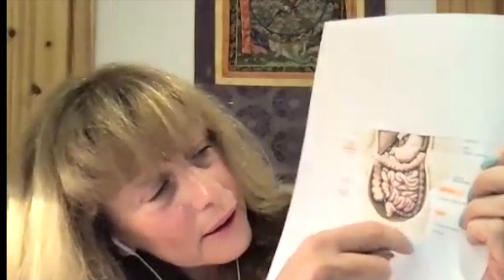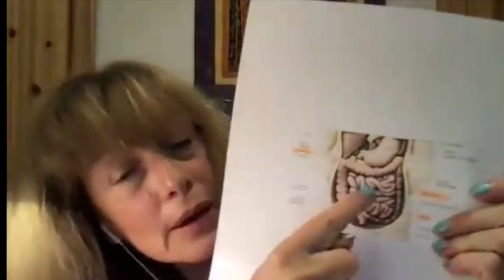08 - R'shiNaya - Krutajna (Gratitude) - partages et exercices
Des exercices de libération du stress psycho-énergétiques, de l'intégration émotionnelle et des méditations seront à la page du jour..

Aujourd’hui, j’aimerais vous partager un des exercices  en relation au méridien de l’intestin grêle, qui ont été mis au point par John Thie en 1973 aux USA dans la méthode  “ La Santé par le Touché” et se basent de la médecine traditionnelle chinoise.

Rien de ce que j'exprime ici ne peut remplacer un traitement médical ou psychologique. J'ai seulement l'intention de communiquer et de partager avec amour ce que j'apprends pas à pas.

il manque une parti de l enseignement a la fin.